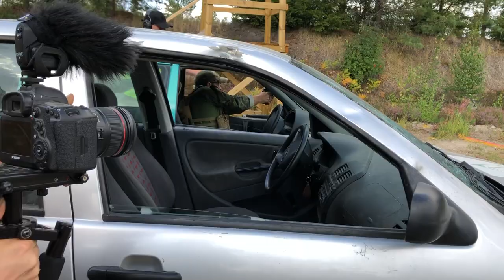Stage 3 - Parking Lot Fight | Finnish Brutality 2019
Finnish Brutality 2019 was somehow even better than 2018.
FB 2019 superseded all possible wishes in regards physicality, mental gymnastics on the clock, shooting under stress and...of course.. FUN! It's kinda like CrossFit with guns (copyright James Reeves)!!!

Stage 3 was inspired by the famous FBI parking lot fight from Miami, Florida in 1986, and hence uses some rather interesting props!

On top of all that was that this year is a multi-channel collaboration between InRangeTV, Polenar Tactical, Bloke on the Range & Varusteleka.